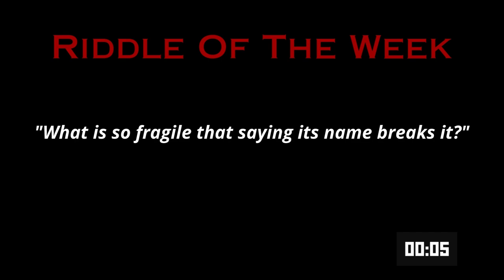Special Guest: US Navy Veteran & Entrepreneur, Jabrian Johnson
In this episode of the Dr. Virga Podcast, Jessie welcomes Jabrian Johnson, a Navy veteran and longtime friend, to discuss his journey after transitioning out of the military. Jabrian shares insights about his leadership experience in the Navy, the challenges he faced leaving after 13 years of service, and how he has found purpose and resilience in civilian life. The conversation explores his business ventures, including his hat company, Kustom Krowns, LLC, his reconnection with God, and the lessons he’s learned through personal growth. Jabrian also talks about his upcoming book, "Finding Strength Through Struggle," and how he's using his creative talents to inspire others. Don't miss this inspiring conversation on spiritual wellness, leadership, and life beyond the uniform!